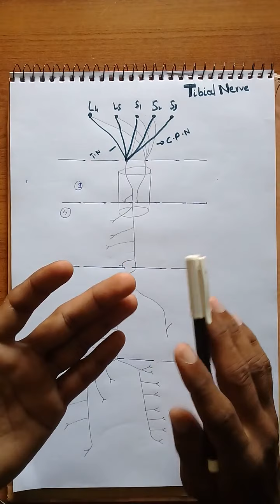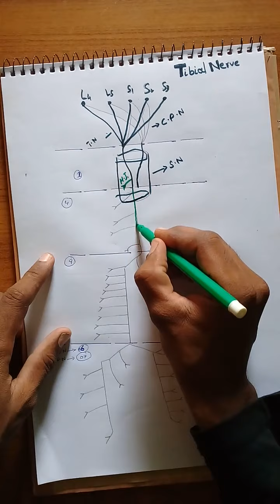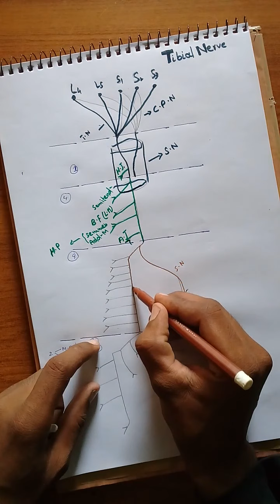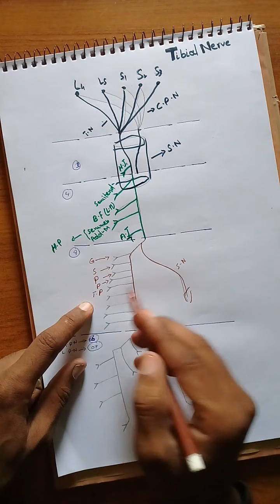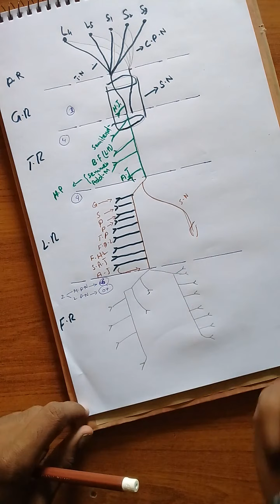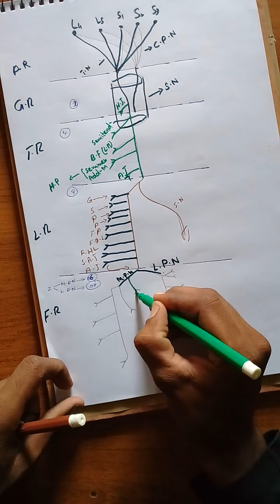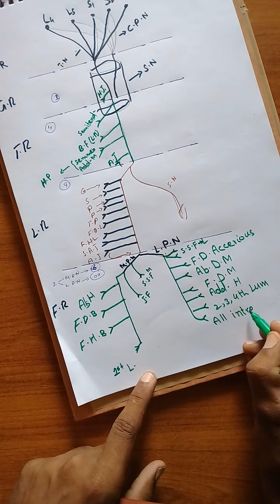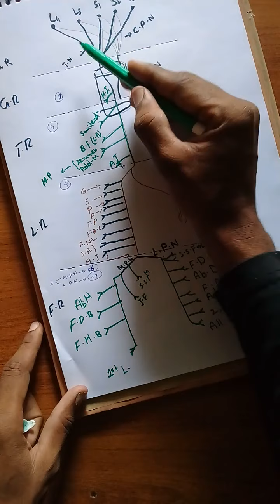How to draw Tibial nerve: Anatomy part 3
WELCOME TO OUR CHANEL :  Our mission to creat this channel is , provide you easy and detailed notes of Human ANATOMY. Please come and join our network. Thank you